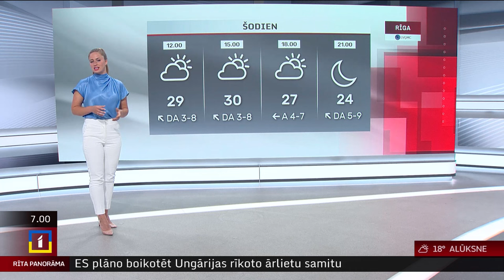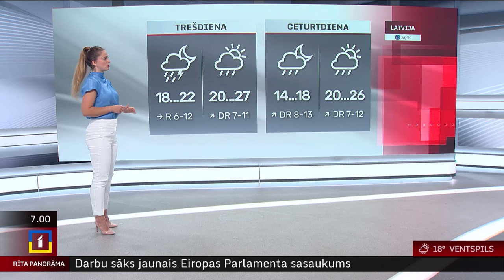16. jūlija laika ziņas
Otrdien saule mīsies ar mākoņiem, būtiski nokrišņi nav gaidāmi. Pūtīs lēns vējš. Gaisa temperatūra paaugstināsies līdz +25..+30 grādiem, Kurzemē līča piekrastē gaiss neiesils vairāk par +22..+24 grādiem.